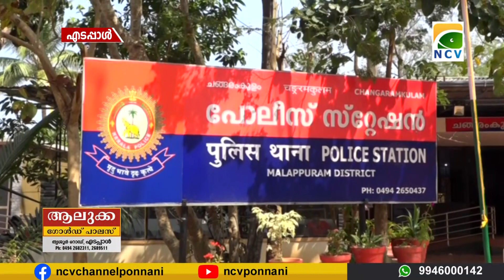പന്താവൂർ സ്വദേശി ഇർഷാദ് വധം രണ്ടാം പ്രതി എബിനെ പോലീസ് കസ്റ്റഡിയിൽ വാങ്ങി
പന്താവൂർ സ്വദേശി ഇർഷാദ് വധം രണ്ടാം പ്രതി എബിനെ പോലീസ് കസ്റ്റഡിയിൽ വാങ്ങി. എടപ്പാളിൽ തെളിവെടുപ്പിന് എത്തിച്ചു